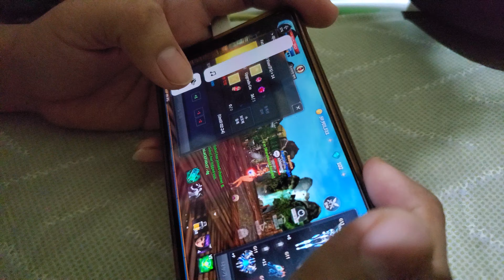Part 2 How to plus 15 in Cabal Mobile by Ayek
Ar ex david